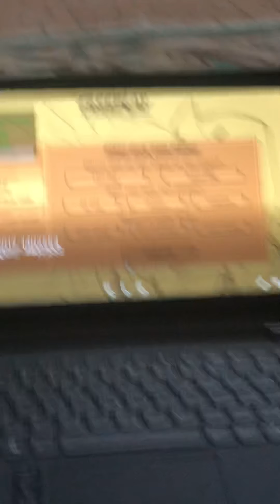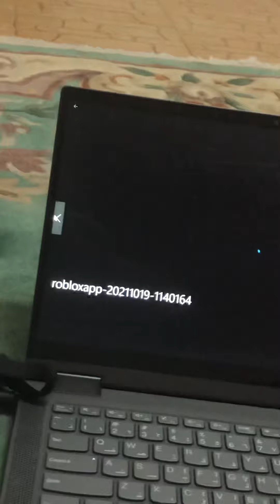Mega fnf 3